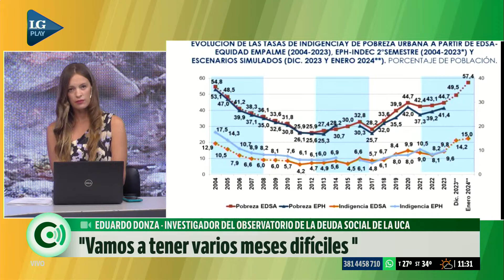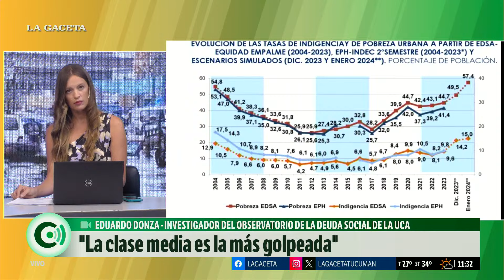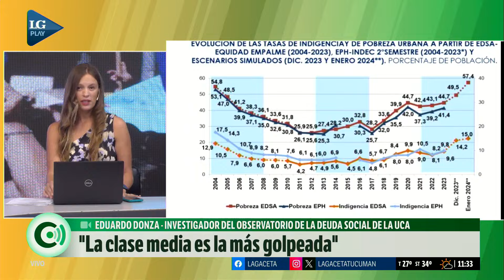La pobreza llegó al valor más alto en los últimos años